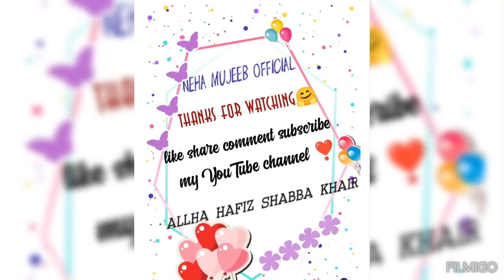mashallah♥️HyderabadiKorma🍲Bagara🍚Rice in my style try it one's very tasty 🤤😋/Ramadan Kareem spl